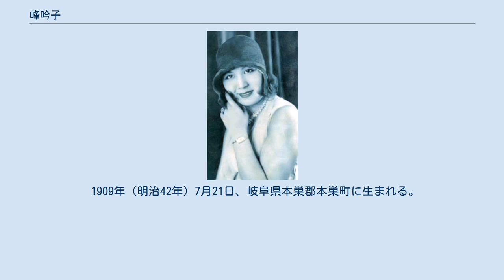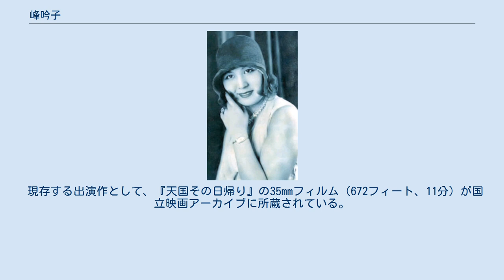峰吟子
峰 吟子（みね ぎんこ、1909年7月21日 - 1993年1月27日）は、日本の女優である。
本名は馬場 夏世（旧名、馬場 奈都）。
愛称はミネギン。
 1909年（明治42年）7月21日、岐阜県本巣郡本巣町に生まれる。
女学校卒業後、ダンサーになり神戸のダンスホールで働く。
そこでホールの客だったパラマウント映画大阪支社の社長である日系二世のロイ・田中（日本名：田中亮平）と出会い、結婚する。
1930年（昭和5年）、田中の知人である日活所属の映画監督村田実に薦められ日活太秦撮影所に入社。
東坊城恭長監督『見果てぬ夢』で映画初出演する。
この後『銀座セレナーデ』、『この太陽』に続けて出演しヴァンプ女優として売り出される。
1931年（昭和6年）の『レビューの踊子』に初主演して、夏川静江・市川春代に次ぐ人気を得、「エロティシズムの女王」と呼ばれる。
 1932年（昭和7年）の日活争議により退社するも、12月に復帰。
1933年（昭和8年）の『フランスお政』に出演後夫の満州転任が決まり、産休を取っていた峰もそれに付き添うため8月に日活を退社する。
満州では家庭に入っていたが、1937年（昭和12年）に田中が丹那トンネルで列車から転落して死亡、生活のため新京のダンスホールで働く。
その後客として来ていた軍医と再婚、戦後は再婚相手の地元である愛知県豊橋市で暮らした。
 1993年1月27日に死去。
83歳没。
 現存する出演作として、『天国その日帰り』の35mmフィルム（672フィート、11分）が国立映画アーカイブに所蔵されている。